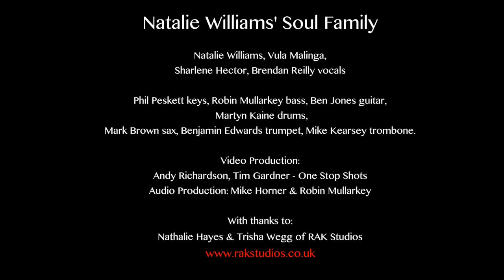Natalie Williams' Soul Family - Butterfly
Butterfly
Natalie Williams/Drew Horley

Performed by Natalie Williams and Soul Family:
Vula Malinga, Sharlene Hector, Brendan Reilly vocals
Phil Peskett keys, Robin Mullarkey bass, Ben Jones guitar, Martyn Kaine drums
Mark Brown sax, Ben Edwards trumpet, Mike Kearsey trombone

Video Production: Andy Richardson, Tim Gardner - One Stop Shots
Audio Engineer: Mike Horner
Mixing: Robin Mullarkey

With thanks to Nathalie Hayes & Trisha Wegg